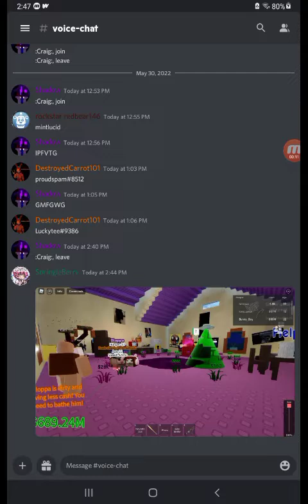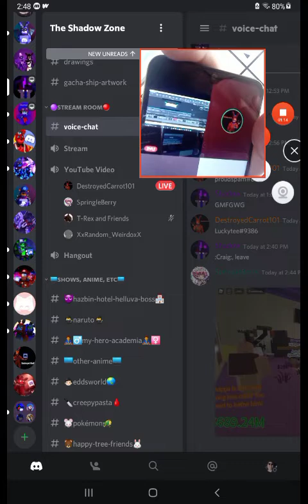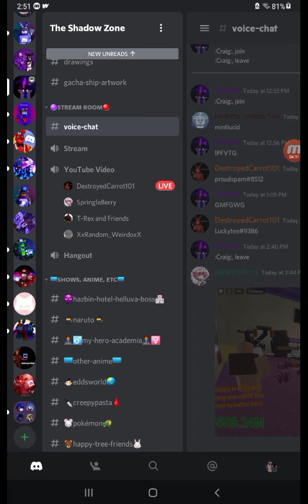discord vc madness 27: the short one